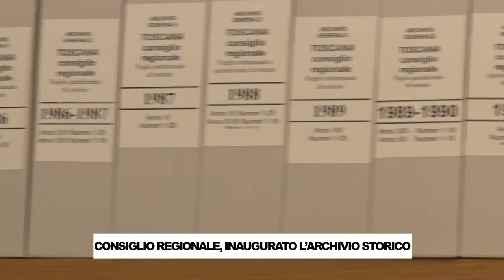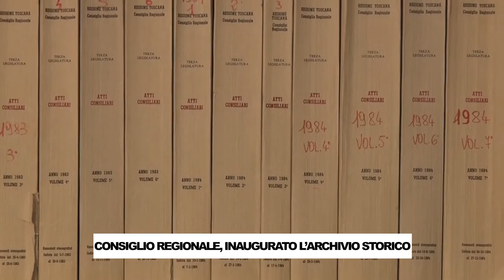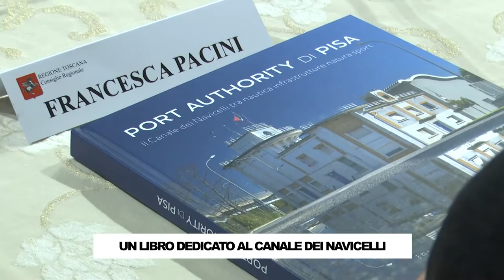RTV38 LA VOCE DEL CONSIGLIO 05-2023